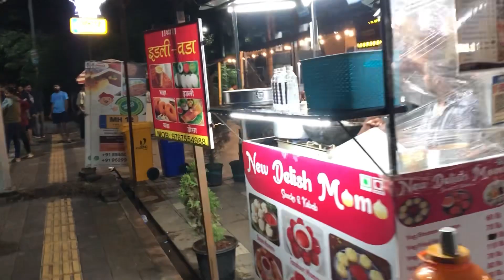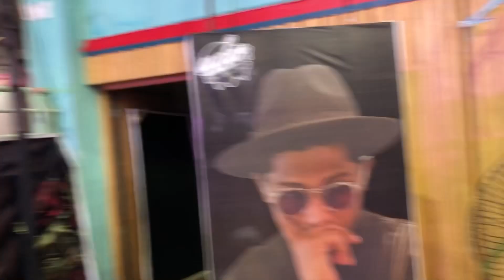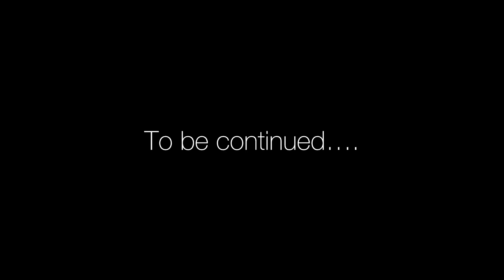I met Gina Michael & Bam Martin During - Ultimate Dance Weekend Program | Pune Maharashtra